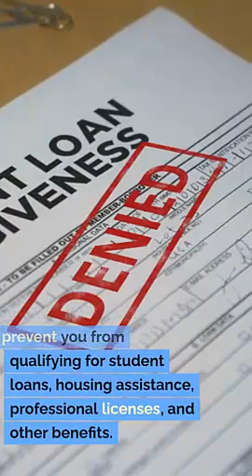Record Expungement Lawyer Farmington UT Clean Record Law